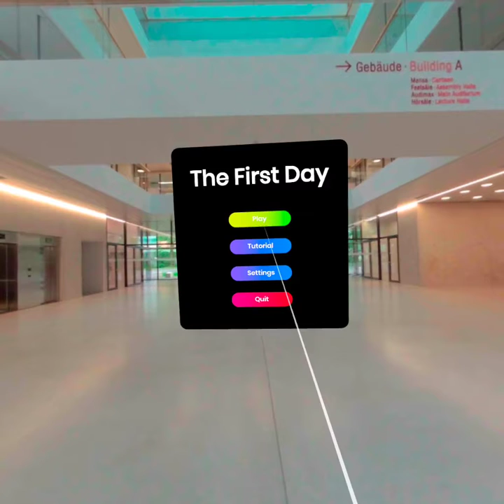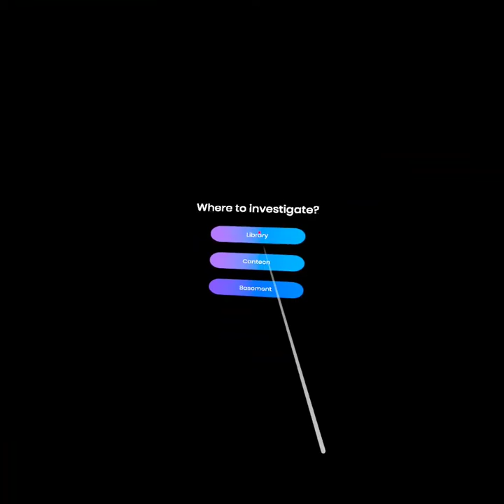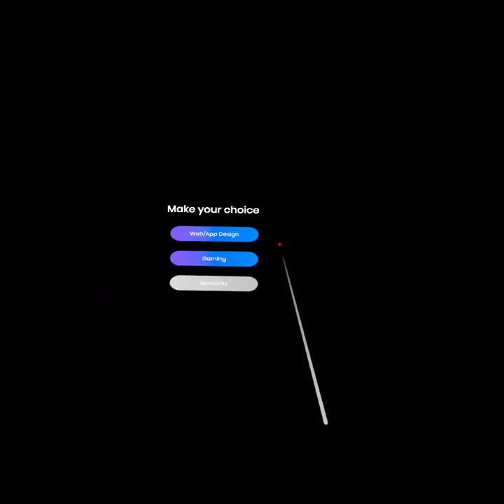VREPS - The First Day - Game Path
The virtual experience "The First Day" was made by the VREPS team at the FHSTP during our European Project Semester in the summer semester of 2022. Our project combines a 360° interactive short film with virtual reality minigames that is meant to introduce new students to the environment and the studies that the Fachhochschule at St. Pölten has to offer.

In this particular path, the user has chosen for the course that focusses on gaming concepts and game design. The storyline and ending will be different depending on what the user chooses during the interactive short film. To view the other paths and endings that our possible in our experience, check out more videos on my channel.

Made by Ruth Fernandez, Marco Vander Gracht, Timo Baginski, Tibo Van Houtte, Ermando Dulluku, Daniel Dickinson and Casper De Keyser.